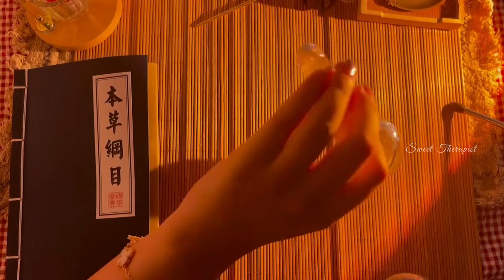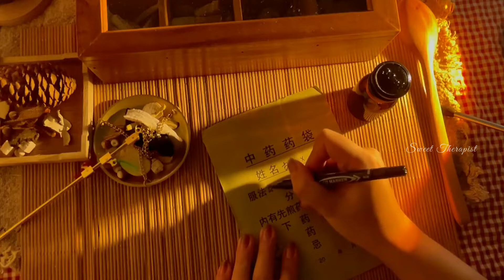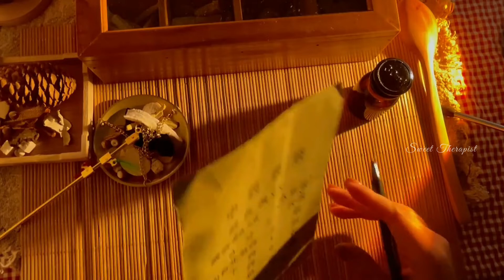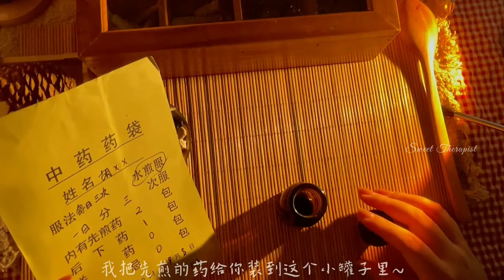👨‍🔬⚗️🔬 Simulate Chinese Medicine Clinic Visits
ʕ •́ᴥ•̀ʔっComment What You Want to Hear Next
ʕ •́ᴥ•̀ʔっVideo Clip Volume Has Been Unified & Noise Reduction
ʕ •́ᴥ•̀ʔっMay the Joy and Happiness Around You Today and Always

- timelapse -
00:00 Simulate Chinese medicine clinic visits